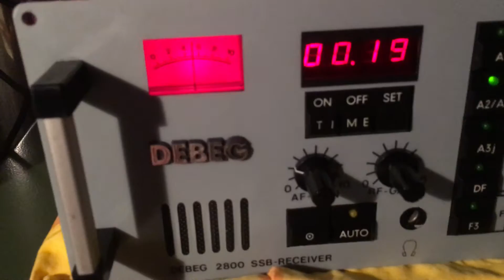Debeg 2800 ssb receiver with ala1530 lnp dutch pirate radio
Debeg 2800 ssb receiver with ala1530lnp dutch pirate radio 6275 khz